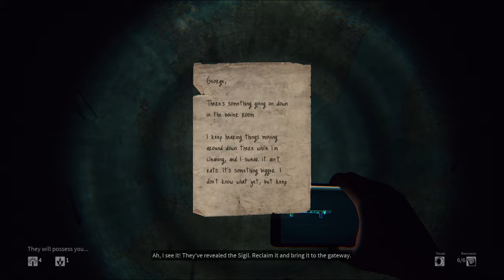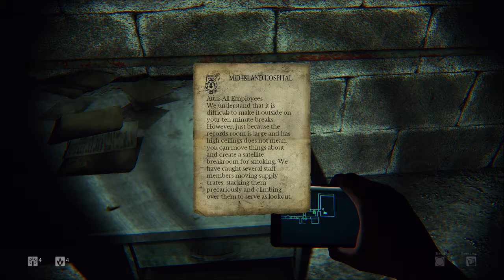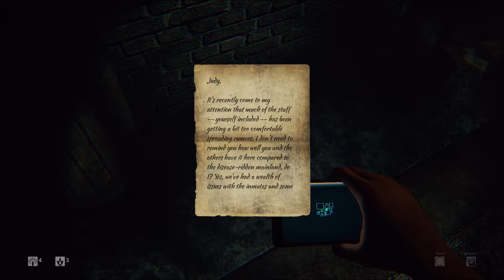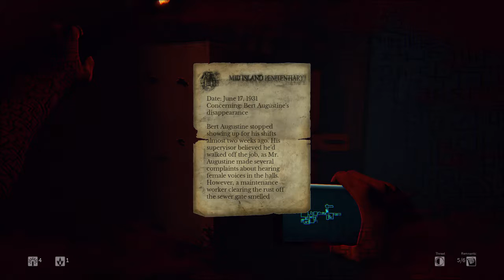Daylight: After Dark - Part 1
Streaming Daylight AFTER DARK
A horror game that builds into combo jump scares!

Developer: Zombie Studios